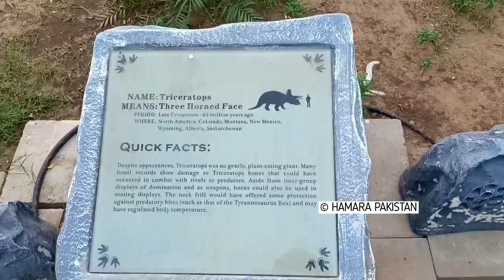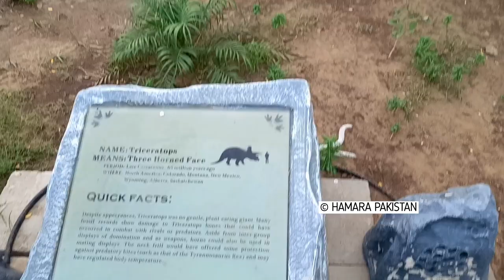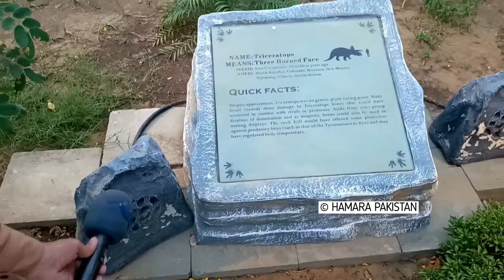Dino Safari Park in Safari Park | Karachi Adventure Places | Karachi Beauty | Faimly Park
Dino Safari Park in Safari Park
Karachi Adventure Places
Karachi Beauty
Faimly Park